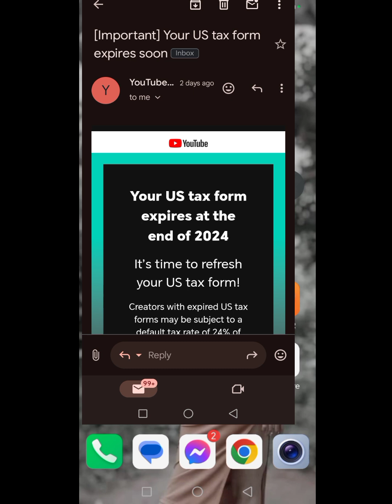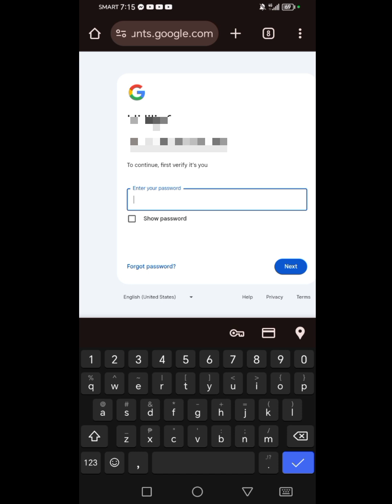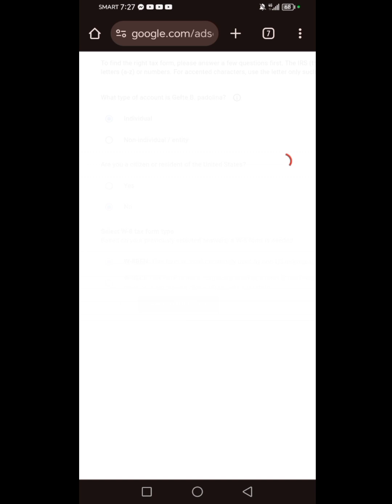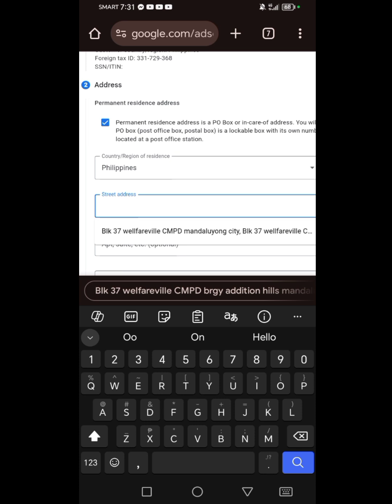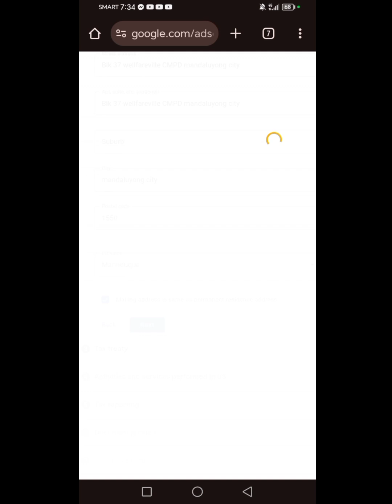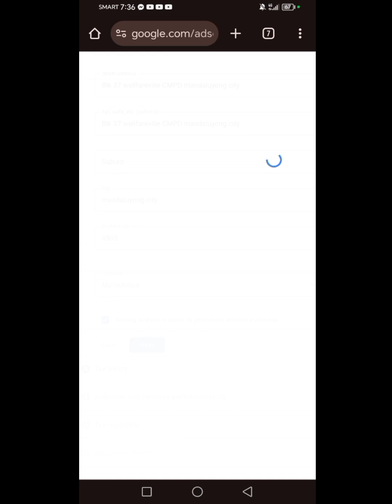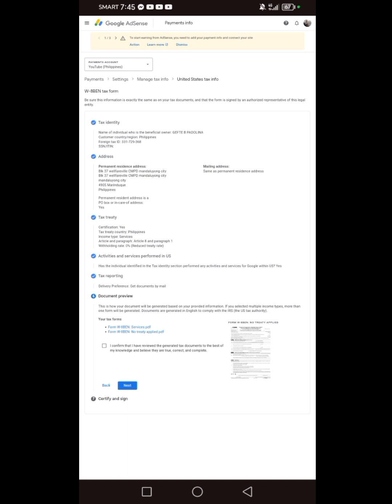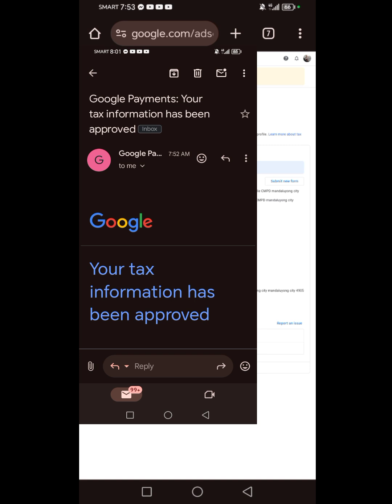HOW TO SUBMIT TAX INFO IN GOOGLE ADSENSE 2024 UPDATE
Hi guy's its me Liljef padolina